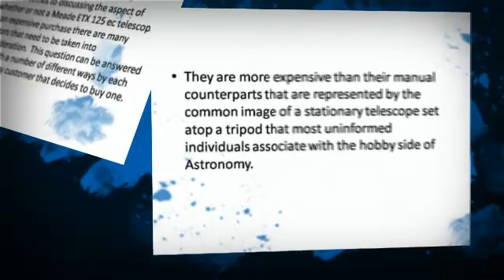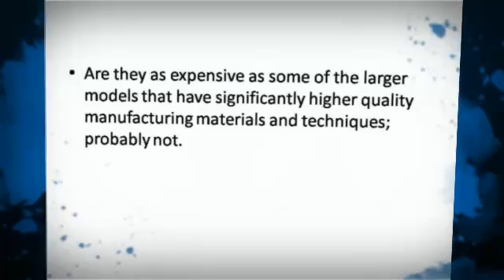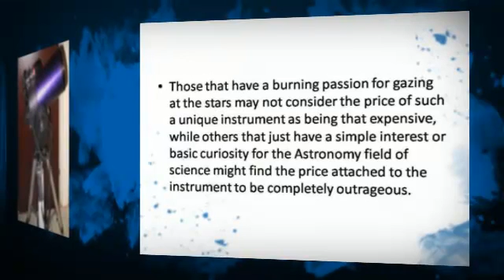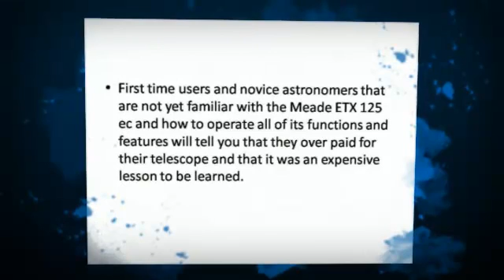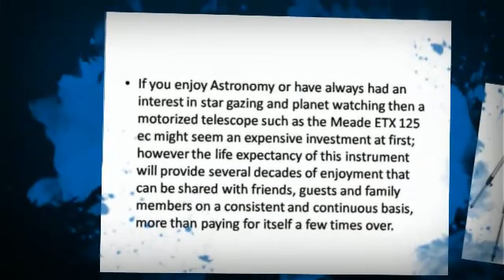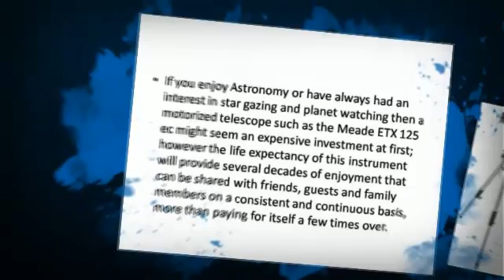Brilliant Review About Meade ETX 125 ec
When it comes to discussing the aspect of whether or not a Meade ETX 125 ec telescope is an expensive purchase there are many factors that need to be taken into consideration.  This question can be answered in depth a number of different ways by each and every customer that decides to buy one.

They are more expensive than their manual counterparts that are represented by the common image of a stationary telescope set atop a tripod that most uninformed individuals associate with the hobby side of Astronomy.

Are they as expensive as some of the larger models that have significantly higher quality manufacturing materials and techniques; probably not.